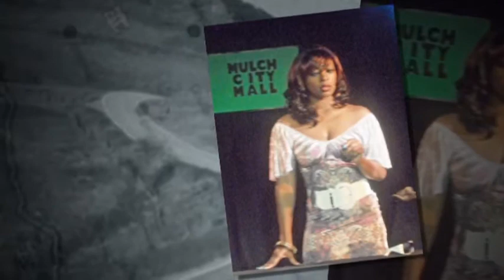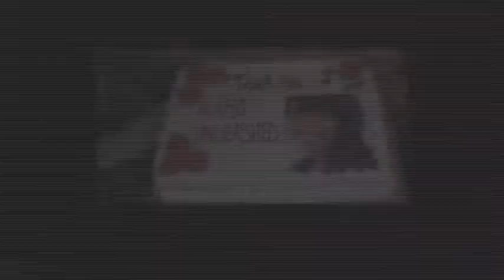CLAUDIA SITTING ON TOP